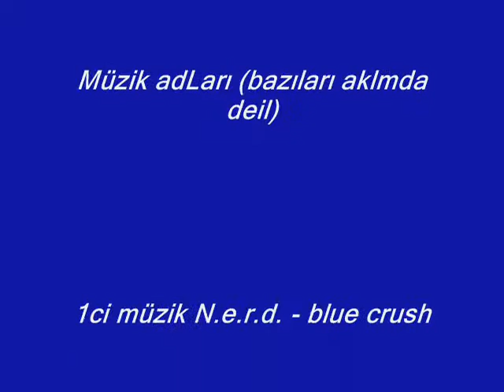Prince Of Persia 3 Zuey GamePlay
Prince Of Persia 3   Zuey GamePlay 1